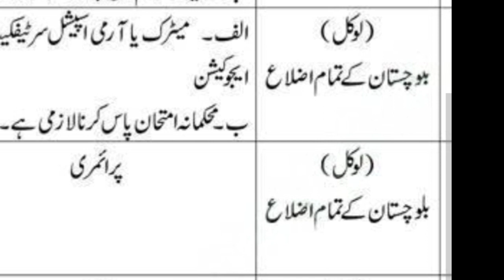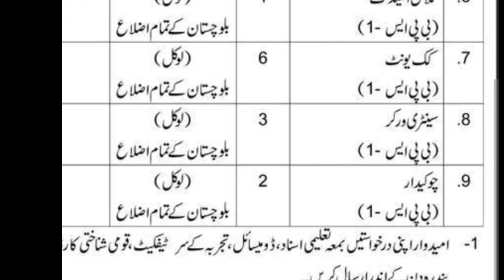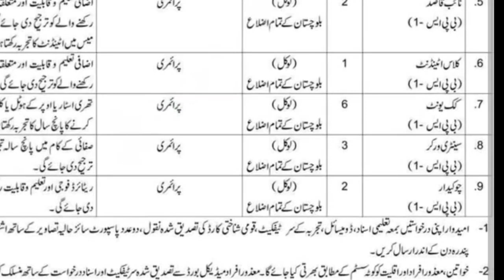Pak Army latest jobs today|Pak Army civilian Jobs 2023|Pak Army New Jobs 2023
Pak Army Civilian Jobs 2023|Pak Army New Jobs 2023|Pak Army latest jobs today
Pak Army Soldier Bharti 2023|Pak Army Soldier Jobs 2023| Pak Army New Soldier Bharti
Pakistan Army Soldier Latest Jobs 2023 | Technical Job Info 1.0
Pakistan army soldiers jobs 2023||Pakistan army sepoy jobs
pakistan army jobs 2023|Pak Army New jobs2023| New Government Jobs 2023
The decision to send back illegally residing Afghans - Aaj news
pakistan army jobs 2023|Pak Army New jobs 2023|Pak Army LDC ,LDC, Assistant ,Jobs 2023
Pak Army Soldier New Jobs 2023 | Join Pak Army as Soldier | Pak Army New Jobs Advertisement 2023
Pakistan Army New Jobs 2023 - New Government Jobs in Pakistan Today - Latest Jobs in Pak Army 2023
pakistan army jobs 2023 matric base pak army jobs
pak army jobs october 2023
pak army jobs 2023 female after
matric
Kashmir Ki Kahani || India Vs Pakistan || Army & Atankwadi Fight || Dooars Films Vlog
pak army join information
pak army join
pak army jobs 2023 last date
pak army join after matric
Pakistan Army Sepoy Jobs October 2023 | Join Pak Army 2023 | Pak Army Jobs 2023
jobs expert
technical job info 1.0
tehkhnical job info 1.0
tchnical job info 1.0
 Health Department Jobs PPSC Jobs |  FPSC Jobs |  SPSC Jobs |  KPSC Jobs |  All
 Pakistan New Jobs Updates
Career Scope Central